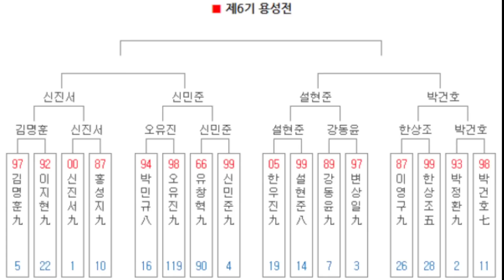(신진서vs김명훈) 이렇게 복잡한 수상전이 뒤에 숨어 있었다고?! - 용성전 본선8강전 영상 관전기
김명훈 9단 vs 신진서 9단 - 제6기 용성전 본선8강전 (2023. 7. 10.)

취저우란커배에서 패하고 돌아온 신진서 9단은,
이후 랭킹 2~4위인 박정환 9단, 변상일 9단, 신민준 9단을 각종 기전에서 모두 물리쳤다.
그리고 용성전 4강에서 랭킹 5위 김명훈 9단과 만났다.
신진서의 연승은 계속 될 수 있을까?
그런데, 왜 이렇게 김명훈이 잘 두지?